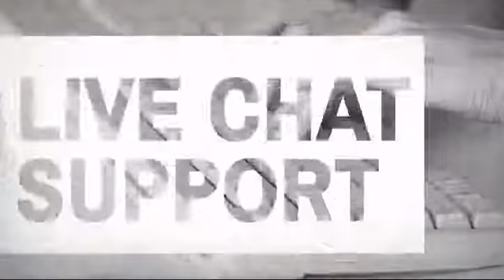Adidas Bodysnatcher Bag - MAEQD.com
Product Description:
The Adidas Bodysnatcher Bag is the ideal bag for practice and training.

Features
* 1.2mm nubuck 'HL' 100% PU artificial leather with woven backing
* 4 holes with 'O' rings and 1 foot long super heavy chain with swivel D ring
* Attachment with metal easy latch hook
* Adidas Pro logo Print
* Filled with textile cuttings only
* Lace top closing
* Contrast stitching for an aesthetically pleasing deign
* Measures 56 x 61 cm